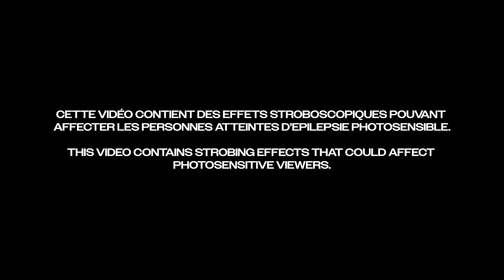Davi' x Creeds - KOX!E Remix (Official Music Video)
🎬 Réal & Design Graphique : Mishaaahsim
Made with Artificial Intelligence using Midjourney, RunwayML and Pika